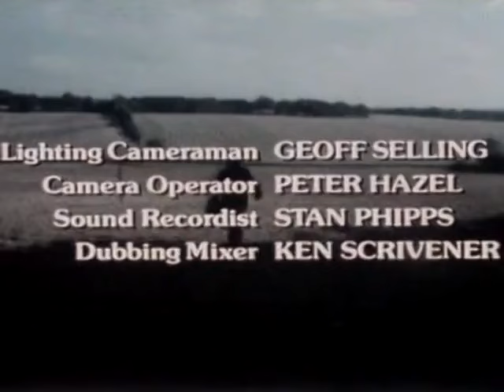Worzel Gummidge - Season 1 Episode 02: A Home Fit for Scarecrows